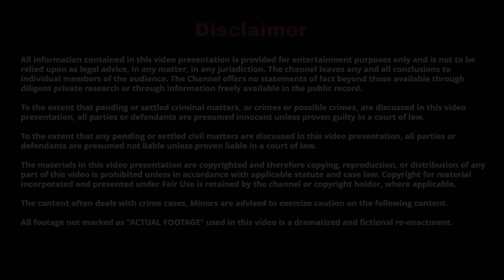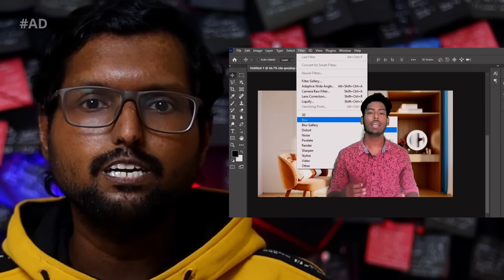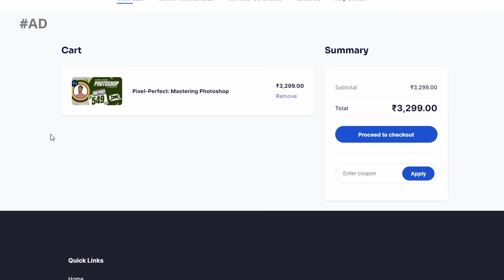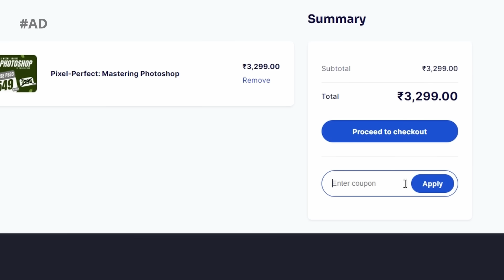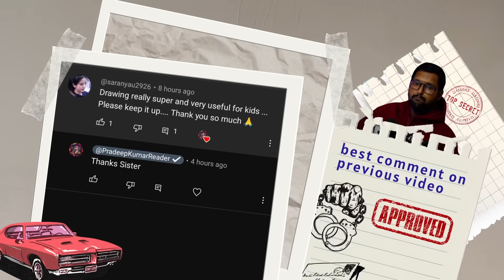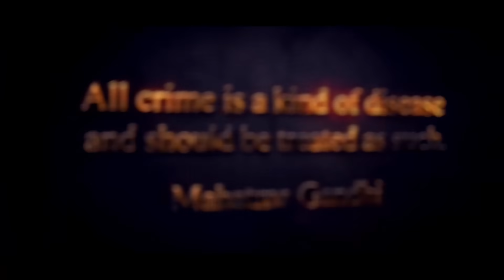பாடகியை பக்காவாக பிளான் போட்டு மேடையில் அசிங்கபடுத்திய நிகழ்ச்சி | Pradeep Kumar